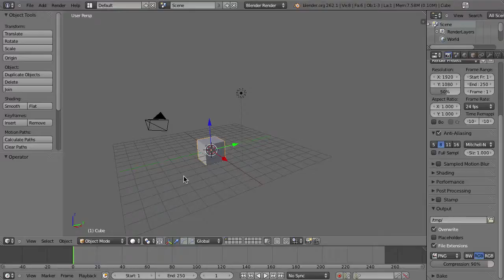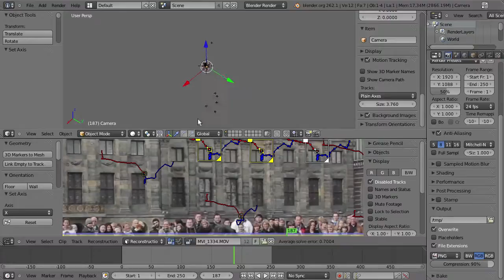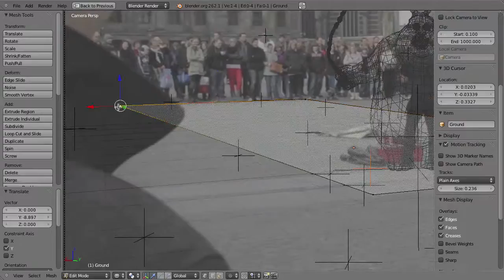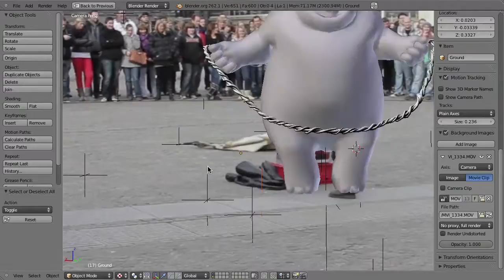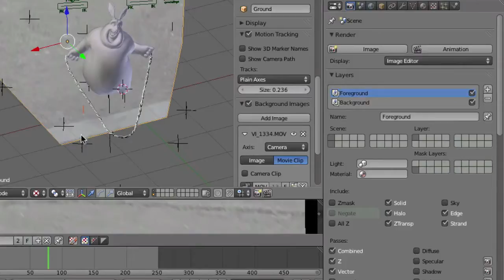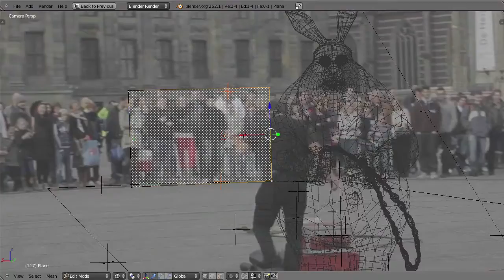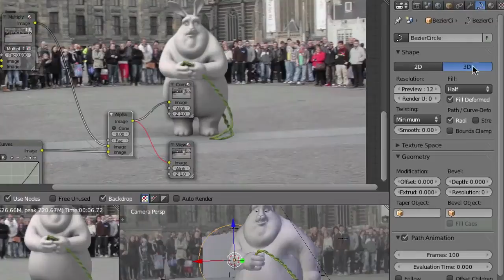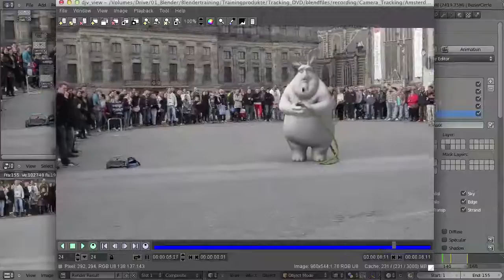Track, Match, Blend - 16 Creating a Clean Plate